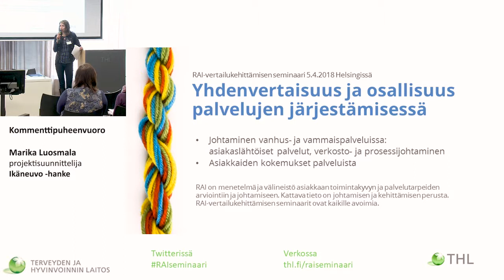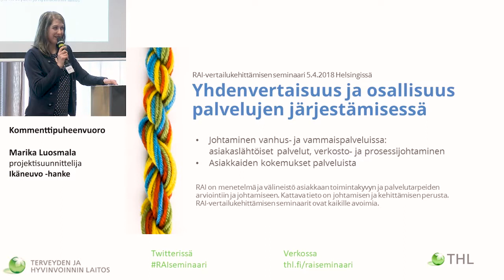Kommenttipuheenvuorot asiakas- ja palveluohjauksen vertailu- ja palautetiedosta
Seija Salomaa, palvelupäällikkö, Kainuun Sote kuntayhtymä
Marika Luosmala, projektisuunnittelija, Ikäneuvo -hanke